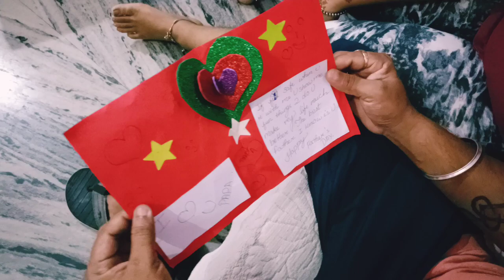Happy father's day 🥰🥰🥰STARFAMILY